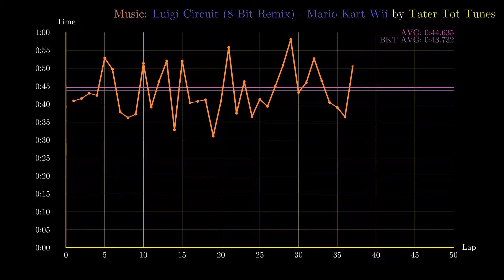Formula Kart Wii Playthrough - #03 - Mushroom Gorge [ENG]